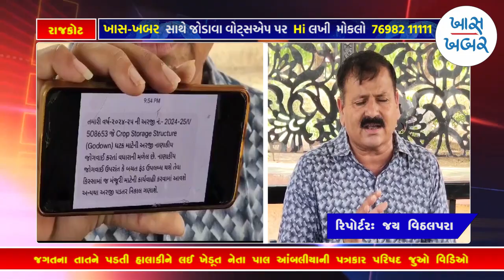જગતના તાતને પડતી હાલાકીને લઈ ખેડૂત નેતા પાલ આંબલીયાની પત્રકાર પરિષદ જુઓ વિડિઓ